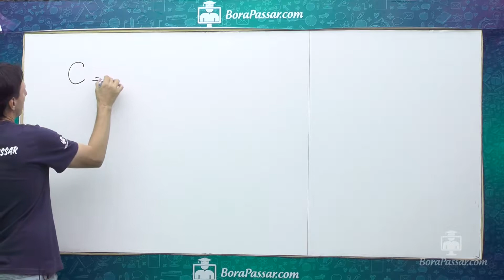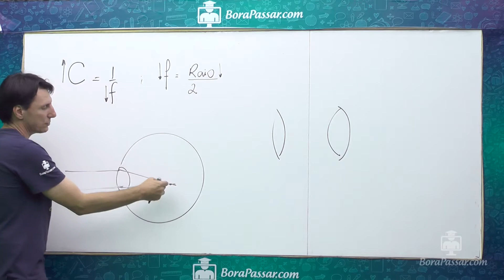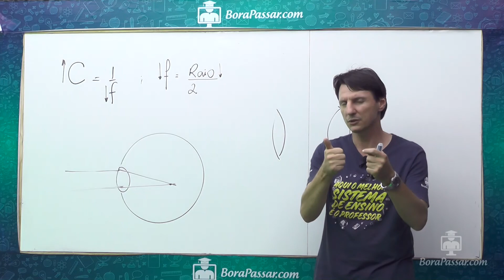óptica Unesp 2016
(Unesp 2016)  Dentre as complicações que um portador de diabetes não controlado pode apresentar está a catarata, ou seja, a perda da transparência do cristalino, a lente do olho. Em situações de hiperglicemia, o cristalino absorve água, fica intumescido e tem seu raio de curvatura diminuído (figura 1), o que provoca miopia no paciente. À medida que a taxa de açúcar no sangue retorna aos níveis normais, o cristalino perde parte do excesso de água e volta ao tamanho original (figura 2). A repetição dessa situação altera as fibras da estrutura do cristalino, provocando sua opacificação.